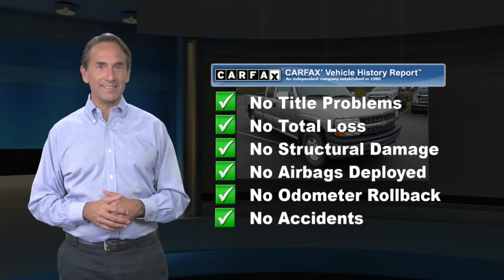Used 2001 Chevrolet Silverado 1500 LS, Souderton, PA 20010912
WAS $5,995. CD Player, Fourth Passenger Door, Alloy Wheels, 4x4. SEE MORE!KEY FEATURES INCLUDECD Player, Chrome Wheels, Fourth Passenger Door 4x4, Keyless Entry, 4-Wheel ABS, 4-Wheel Disc Brakes.VEHICLE REVIEWS"Inside, Silverado buyers will find a logically laid-out interior, with clear, uncluttered gauges." -Edmunds.com.AFFORDABLEWas $5,995.BUY FROM AN AWARD WINNING DEALERSEE Ciocca Ford of Souderton on Old Bethlehem Pike in Souderton for our VAST selection of quality Certified and pre-owned Cars, Trucks & SUV's all at Bottom Line Prices. Our industry-leading finance department can help you establish credit or simply make your next vehicle purchase AFFORDABLE! See how easy car shopping can be. confirm the accuracy of the included equipment by calling us prior to purchase.

[RLVID:3399:2b40d51e4f97b0b3:012a95482b9204ff:1]